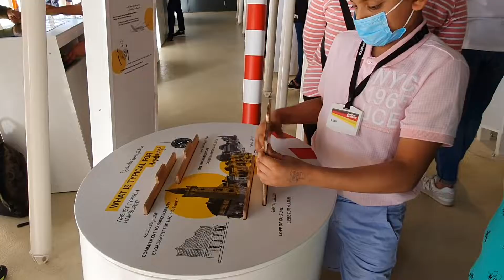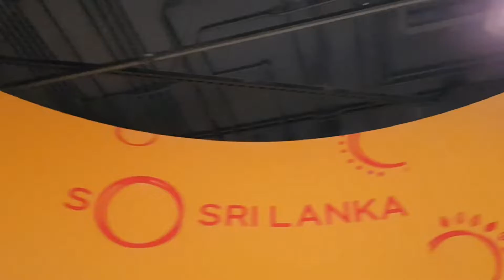Riya and Ryan visits the Dubai Expo - Part 2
Riya and Ryan visit the Dubai Expo with family and friends!Dubai